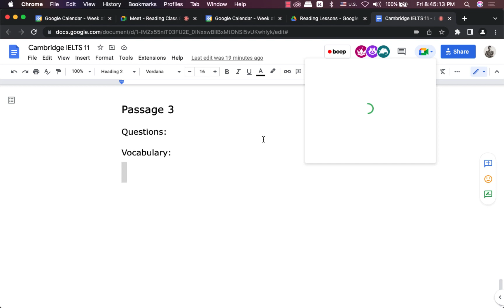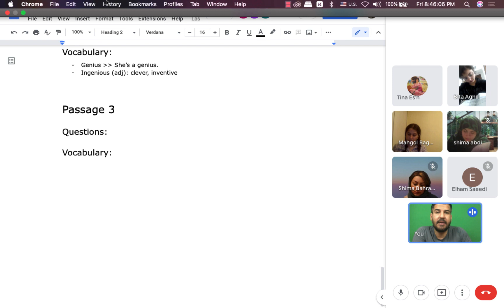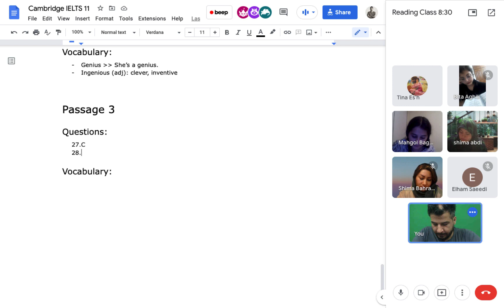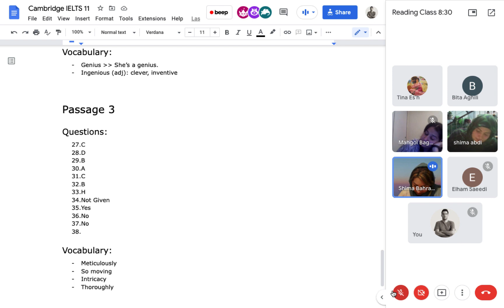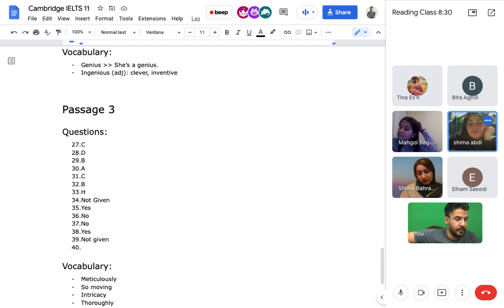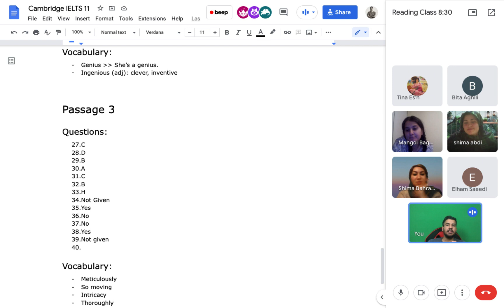کلاس آموزش ریدینگ آیلتس با کتاب کمبریج آیلتس ۱۱ آکادمیک - تست دوم متن سوم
لینک کانال تلگرام برای اطلاع‌رسانی ویدیوهای جدید و برنامه کلاس‌های گروهی

ارتباط با من برای مشاوره و کلاس خصوصی

لینک هماهنگی مستقیم جلسه‌ی مشاوره و تعیین سطح آنلاین

Thumbnail photo credit: Green Chameleon on Unsplash.com